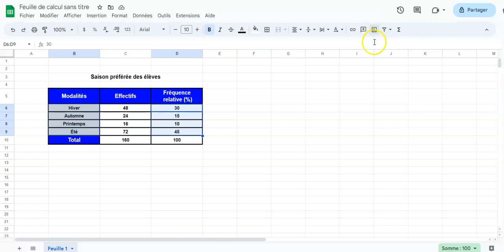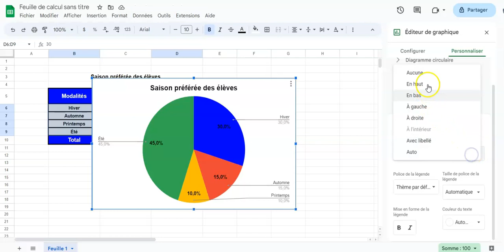Diagramme circulaire avec Google Sheets